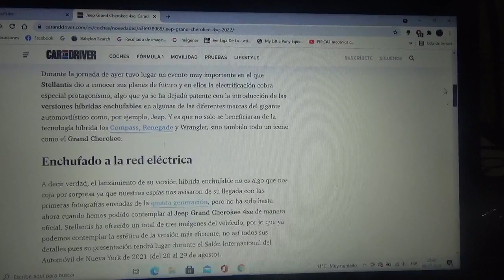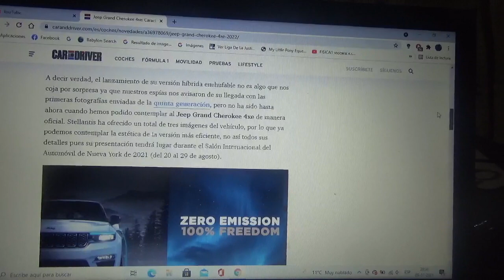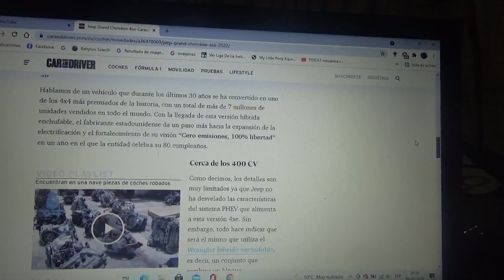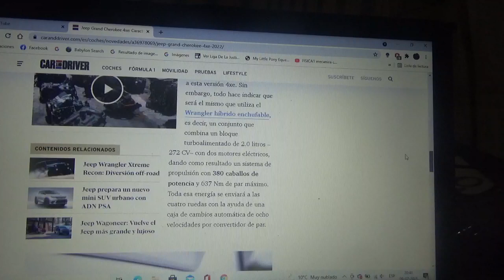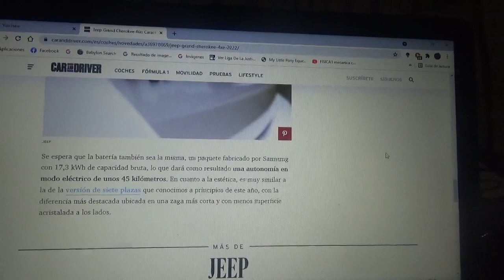Jeep Grand Cherokee 4Xe información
Aquí les menciono la nueva versión híbrida enchufable de la legendaria camioneta SUV de la estadounidense Jeep ahora filial premium del joven conglomerado automovilístico ítalo-franco-estadounidense Stellantis N.V con cuartel general domiciliado en Ámsterdam Países Bajos